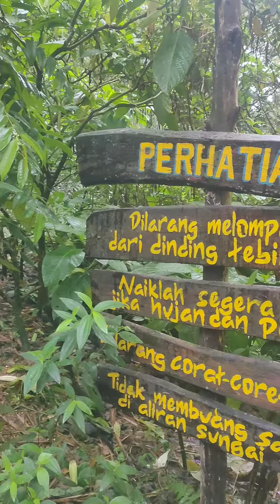mandi manda di curug kondang bogor ,,,